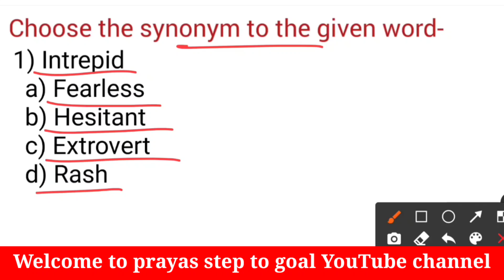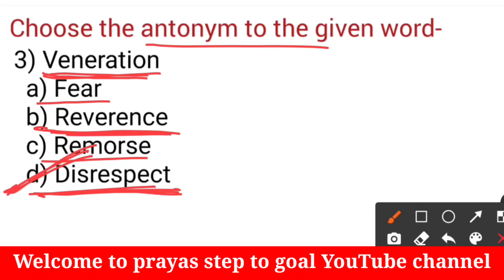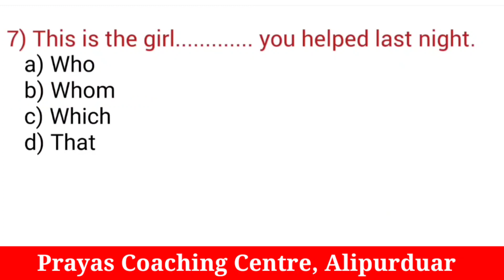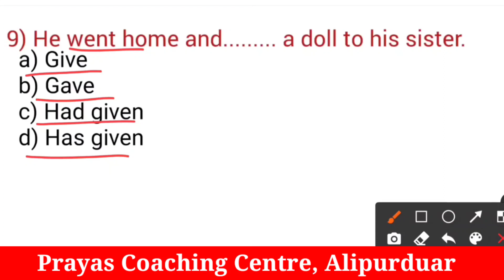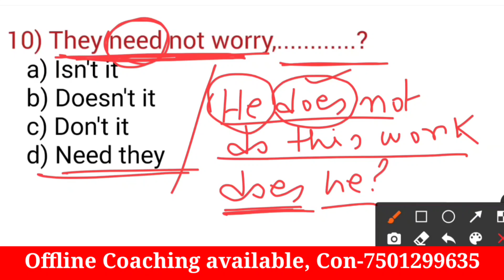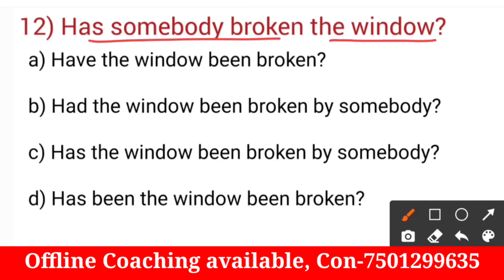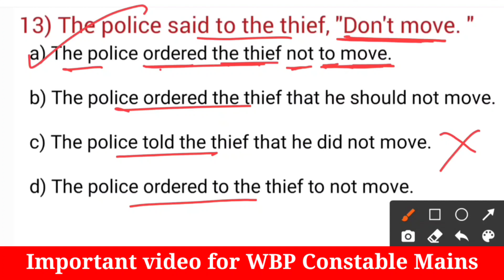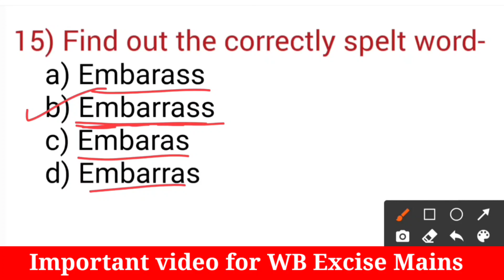English Practice Set-9 for WBP Constable Mains/WB Excise Mains...